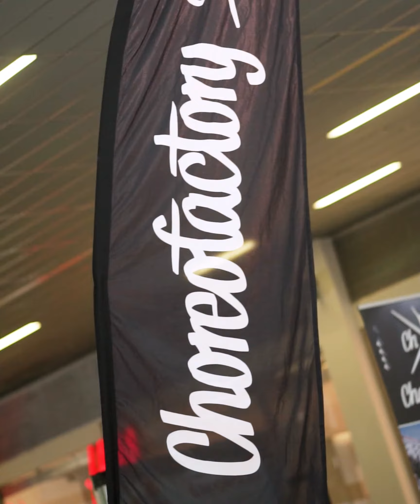CHOREOFACTORY & ELITE DAY 2023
Preneste sa aspoň na malú chvíľku na včerajšie vydarené podujatie CHOREOFACTORY & ELITE DAY v OC Laugaricio. Ďakujeme všetkým, čo ste prišli medzi nás.